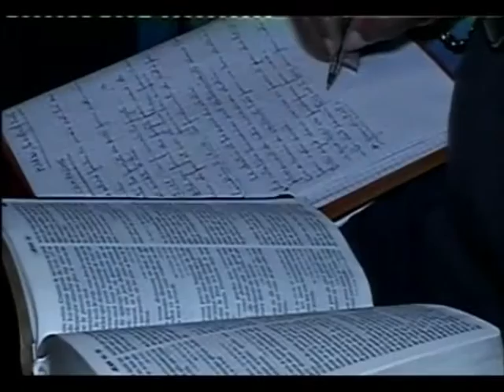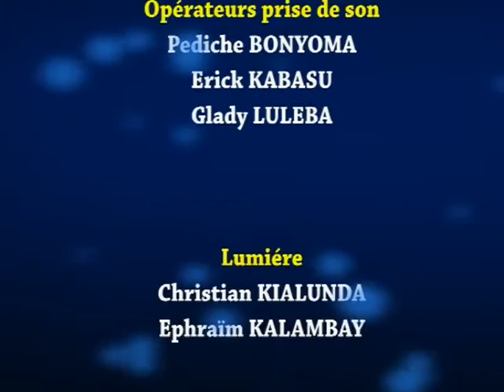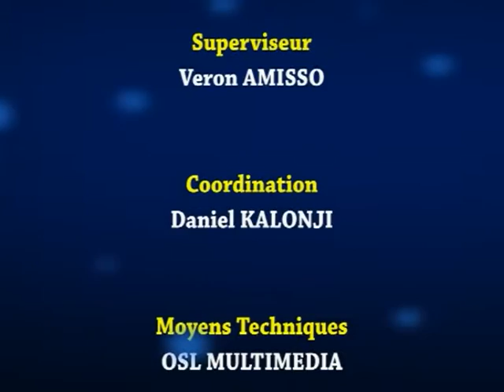Le Destin et les Amis du Destin 1è Partie